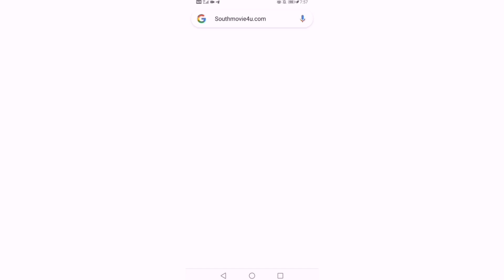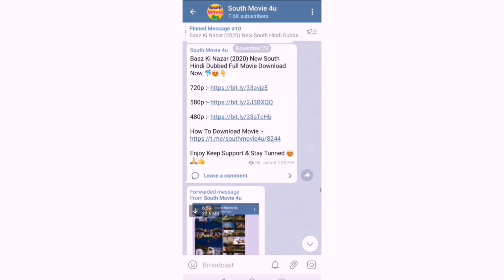Krack Hindi Dubbed Movie 2021 | Ravi Teja | Shruti Haasan | Release Date Confirm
»» Copy Start ««
Title: Music The Best 3
Artist: Justin Seven
Genre: Hip Hop & Rap
»» Copy End ««